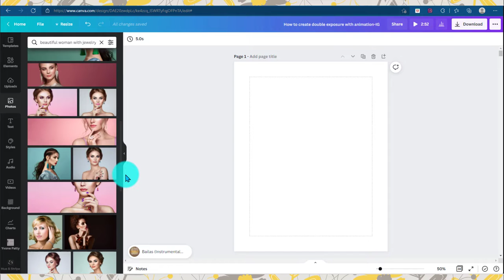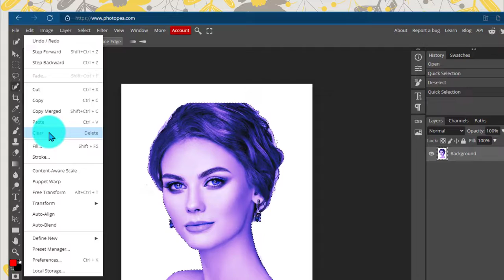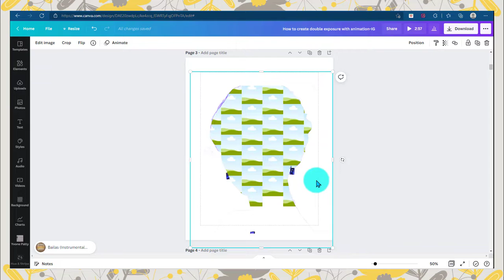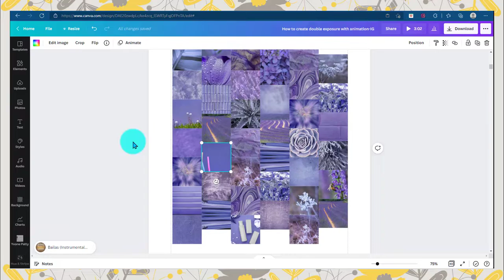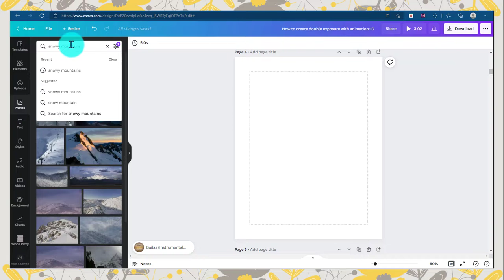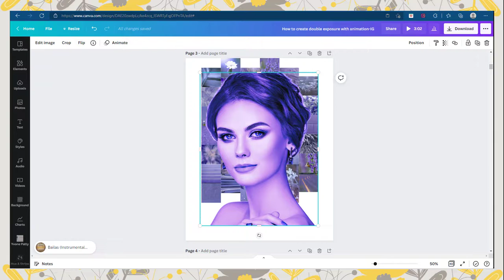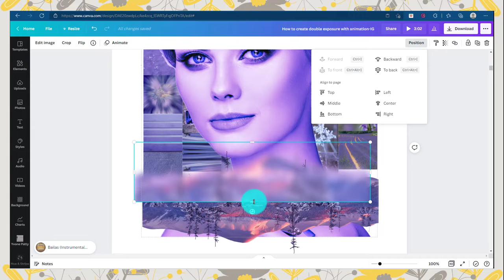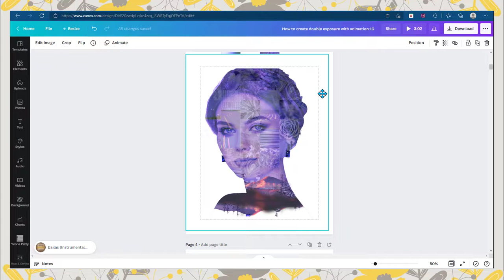Canva Tutorial How to Create Double Exposure Effect With Animation in 2022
Hello there.
In this video, I share a Canva tutorial on how to create double exposure in Canva. Though the result may not be as smooth as what PhotoShop would do, but I think my trial works. Am sure when my skills get better, I'll be able to do some improvements.
Oh and by the way, this design doesn't feature only about the double-exposure effect but it also has animation added to it.
I hope you enjoy the tutorial as much as I do. My apology, it's longer than my other videos. Tried to reduce the duration, but can't skip too much.